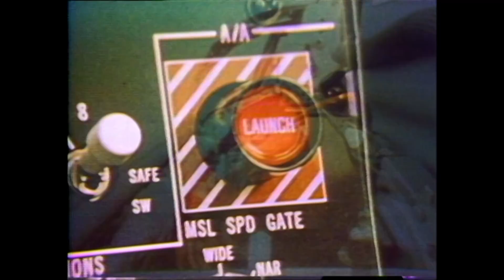Sky High : The search for a new Canadian fighter jet in the 1970s (1978) - The Fifth Estate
Adrienne Clarkson looks at the search for a replacement for Canada’s aging fighter jet fleet in the late 1970s. The Canadian Forces had been looking for one aircraft to replace its collection of CF-101 Voodoo, CF-104 Starfighter and CF-116 Freedom Fighter aircraft. For a planned purchase cost of almost $2.5 billion the air force had narrowed down its possible selection to the F-14 Tomcat, F-15 Eagle, F-16 Fighting Falcon, F-18 Hornet, Mirage F1 and the European made Tornado.

In 1980 the Canadian Forces announced the decision to purchase 138 F-18s from McDonnell Douglas.